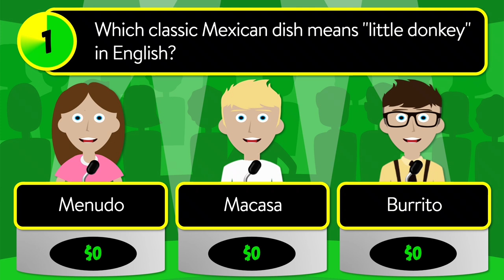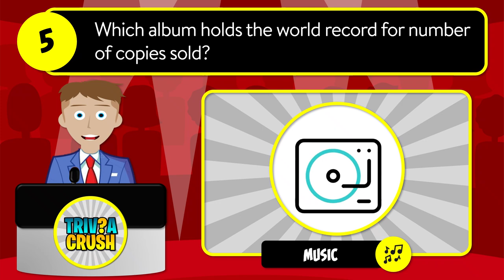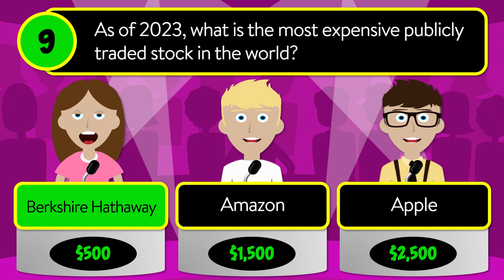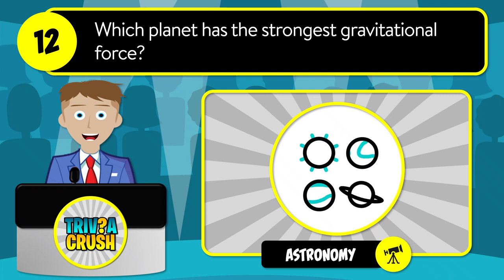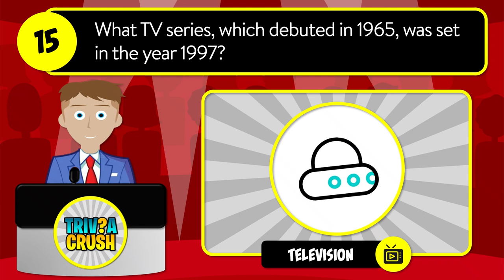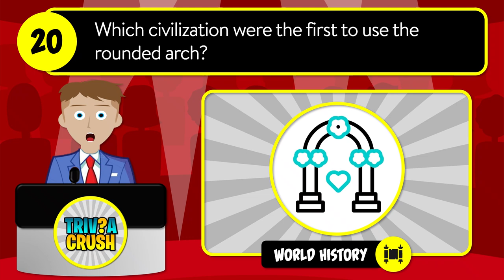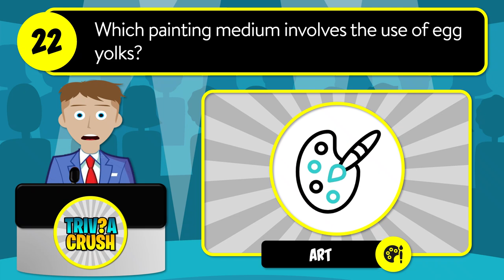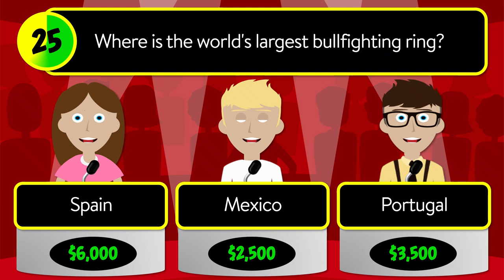✅ TEST YOUR KNOWLEDGE! - 25 Mixed Trivia Quiz Questions in a Unique Game Show Format. Round 71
Which classic Mexican dish means "little donkey" in English?

A - Menudo
B - Macasa
C - Burrito

Where on the human skeleton would you find the metatarsals?

A - Hands
B - Arms
C - Feet

What instrument on a car is used to measure the distance travelled?

A - Tachometer
B - Odometer
C - Speedometer

Europe is separated from Africa by which sea?

A - Red
B - Black
C - Mediterranean

Which album holds the world record for number of copies sold?

A - Rumours
B - Hotel California
C - Thriller

Which gas is produced in plants with the process of photosynthesis?

A - Nitrogen
B - Oxygen
C - Argon

In “Alice in Wonderland”, who took a watch out of his pocket to discover that he was late?

A - The Hatter
B - The Cheshire Cat
C - The Rabbit

Which currency is used in Australia?

A - Euro
B - Dollar
C - Krone

As of 2023, what is the most expensive publicly traded stock in the world?

A - Berkshire Hathaway
B - Amazon
C - Apple

Which gender has X and Y chromosomes?

A - Male
B - Female
C - Both

In the nursery rhyme, how many blackbirds were baked in a pie?

A - 12
B - 24
C - 36

Which planet has the strongest gravitational force?

A - Jupiter
B - Earth
C - Mercury

Lassi, a popular drink in India, is made mainly from which product?

A - Yogurt
B - Ice Cream
C - Ice

In which theater was Abraham Lincoln assassinated?

A - Ford's Theatre
B - Booth's Theater
C - Apollo Theater

What TV series, which debuted in 1965, was set in the year 1997?

A - The Jetsons
B - Lost in Space
C - Star Trek

What is the name of a tall, tapering, four-sided stone shaft with a pyramidal top?

A - Obelisk
B - Vortex
C - Apex

Which mythical creature has the head and wings of an eagle and the body of a lion?

A - Sphinx
B - Yeti
C - Griffin

Who invented the Polaroid camera?

A - George Eastman
B - Carl Kodak
C - Edwin H. Land

In the game of 9-ball, the pool balls are initially placed in a grouping of what shape?

A - Diamond
B - Triangle
C - Square

Which civilization were the first to use the rounded arch?

A - The Romans
B - The Etruscans
C - The Egyptians

Of which modern mammal is the "mastodon" an early relative?

A - Elephant
B - Tiger
C - Condor

Which painting medium involves the use of egg yolks?

A - Tempera
B - Fresco
C - Stencil

What does the "XP" in the operating system "Windows XP" stand for?

A - Experience
B - Explore
C - Express

A quotidian event happens how often?

A - Daily
B - Weekly
C - Monthly

Where is the world's largest bullfighting ring?

A - Spain
B - Mexico
C - Portugal

Answers:

1.  Burrito
2.  Feet
3.  Odometer
4.  Mediterranean
5.  Thriller
6.  Oxygen
7.  The Rabbit
8.  Dollar
9.  Berkshire Hathaway
10. Male
11. 24
12. Jupiter
13. Yogurt
14. Ford's Theatre
15. Lost in Space
16. Obelisk
17. Griffin
18. Edwin H. Land
19. Diamond
20. The Romans
21. Elephant
22. Tempera
23. Experience
24. Daily
25. Mexico